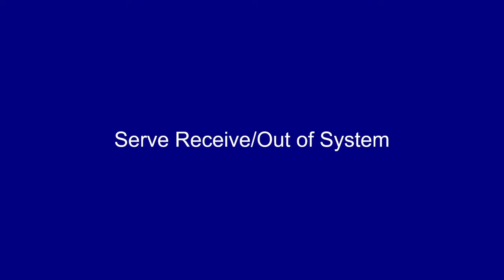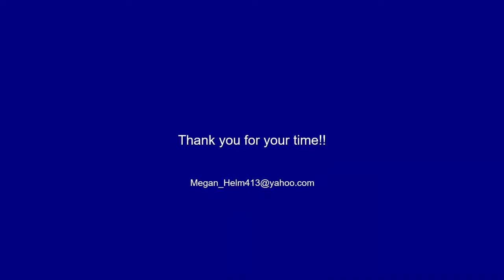Megan Helm_Libero/DS_Class of 2020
Megan Helm 5'6"
Libero Class of 2020
GPA 3.79/4.0
Conquerors VBC
Lake Dallas High School